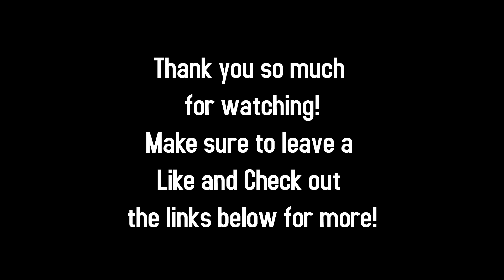Why I Joined The Institute for Integrative Nutrition (IIN) | What is IIN? Why did I join?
Hello everyone! In today's video i talk about some thing i've been waiting to make an announcement about for a bit now! I am really excited to share this with everyone because I am very excited and ready to share this journey with you all! I hope you enjoyed the video and have a great day as well! make sure to check the socials below for more!

My name is Austin and I'm a 19 year old who loves cooking and is fascinated by health! My relationship with food has been bumpy over the years, I've struggled with my weight for the majority of my life. I've suffered from binge eating, over eating, under eating, and plenty in between. As part of my way to learn more about health and cooking, better my relationship with food, and overall grow as a person is through documenting my journey. Along the way, I hope I can help as many of you as possible who maybe struggle with the same things I do!